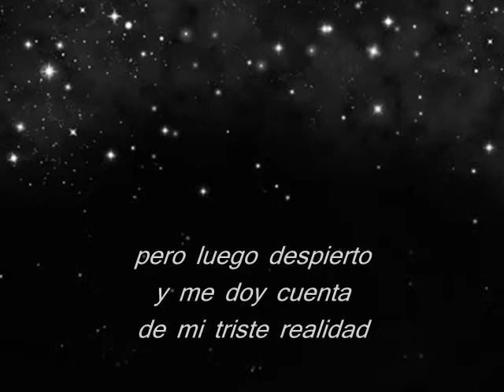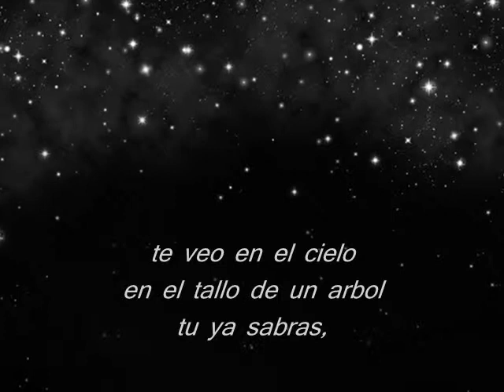NO TE PREOCUPES - POEMA DE CIJU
AHI LE VA ESTO CON CARIÑO Y AMOR... MUCHO AMOR...